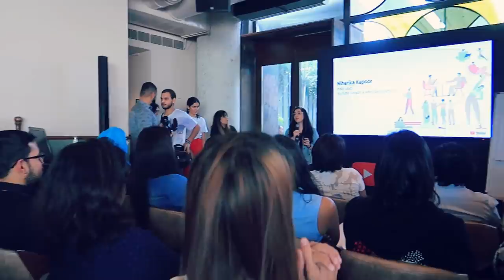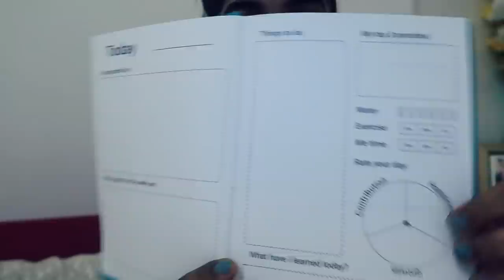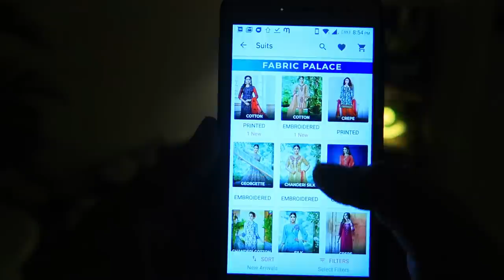Youtube India Party with Favourite Youtubers | Lots of Fun and Dance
Hey Guys,

Snapchat :- Ruchi M ( Id - ruchi28c)
1. Camera I used :- Canon 1300D ( EF 18- 55 m/ S55-250mm lens ) / Iphone X camera / G7x
2. Editing software :- Imovie / Filmora / sometimes i use FCP as well
5. Status :- I am Married , currently living in Mumbai (City of Dreams)

Lots of Love
Stay Happy :)